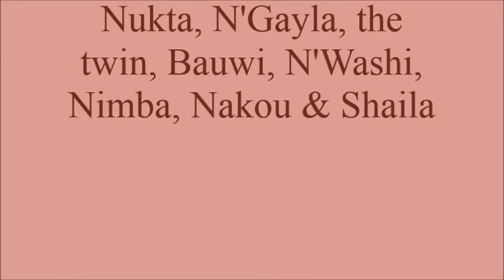Nukta, N'Gayla, the twin, Bauwi, N'Washi, Nimba, Nakou & Shaila @Burgers' Zoo